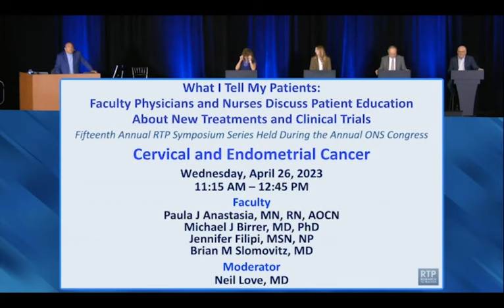Cervical and Endometrial Cancer | What I Tell My Patients: Faculty Physicians and Nurses Discuss ...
Featuring perspectives from Ms Paula J Anastasia, Dr Michael J Birrer, Ms Jennifer Filipi and Dr Brian M Slomovitz, including the following topics:

  •  Introduction (0:00)

  •  Overview of Endometrial Cancer (9:50)

  •  Management of Microsatellite Instability-High Endometrial Cancer (23:40)

  •  Management of Microsatellite-Stable Endometrial Cancer (33:32)

  •  Clinical Trials in Endometrial Cancer (50:04)

  •  Systemic Therapy for Cervical Cancer — Immunotherapy (1:03:44)

  •  Antibody-Drug Conjugates for Cervical Cancer — Tisotumab Vedotin (1:16:01)